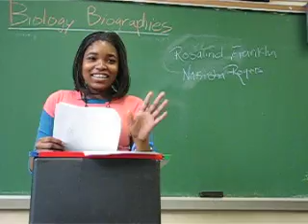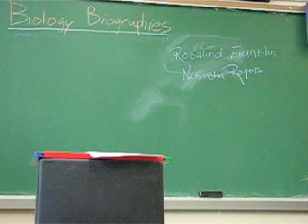Biology op1 Nakisha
Biology Biography about Rosalind Franklin by Nakisha